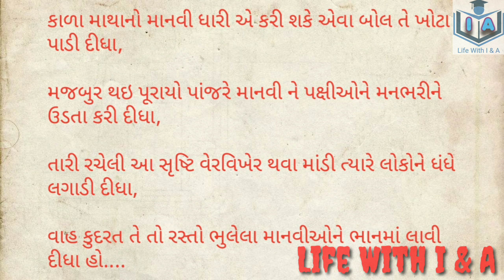Poem For Janata Curfew | Corona effect | જનતા કર્ફ્યૂના ફાયદા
Hello Friends,

This poem is dedicated to Janata Curfew and India's People.